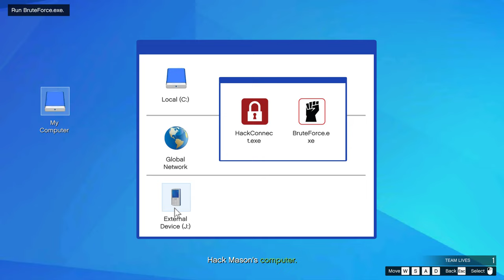ULP 1 - INTELLIGENCE POV (SOLO)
HQ Easy stealth.